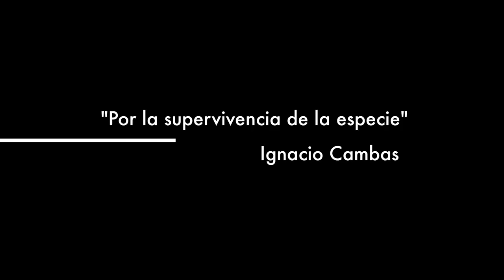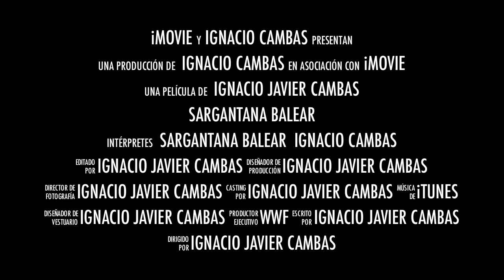cambas_ignacio_pac3_guiongrafico.mov